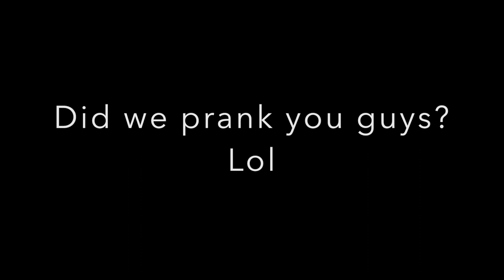Boyfriend Catches Me Cheating Prank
I hope the prank worked on you and that you had a nice laugh haha! Love you benisos xx Enisa